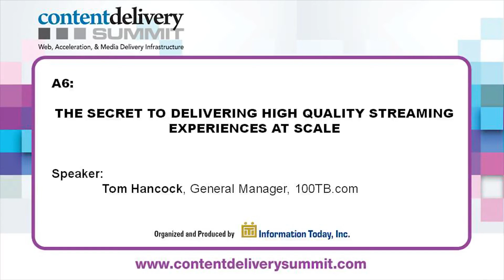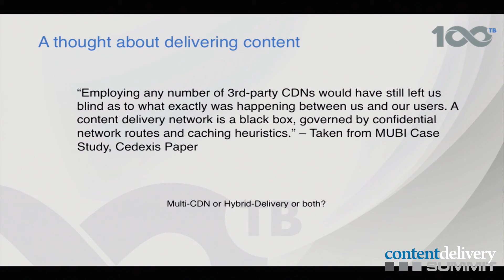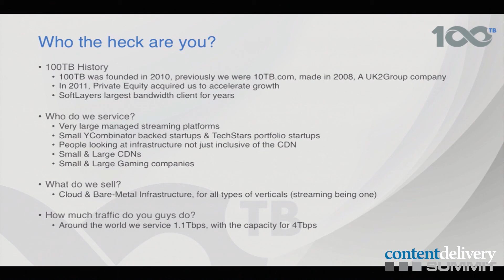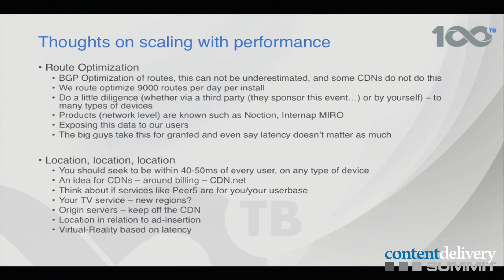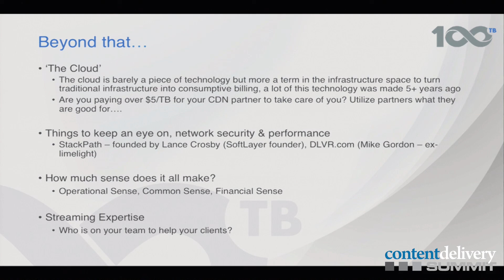A6: The Secret to Delivering High-Quality Streaming Experiences at Scale